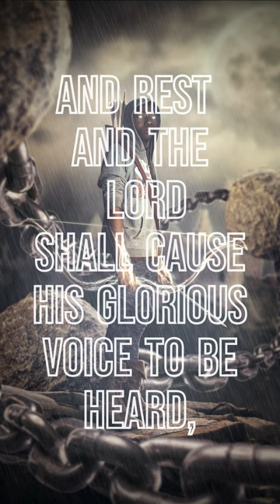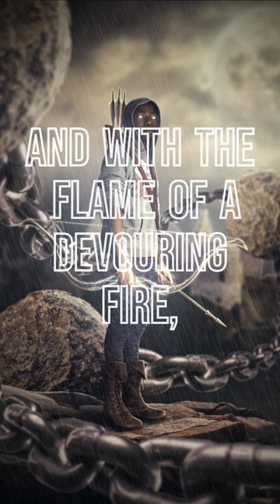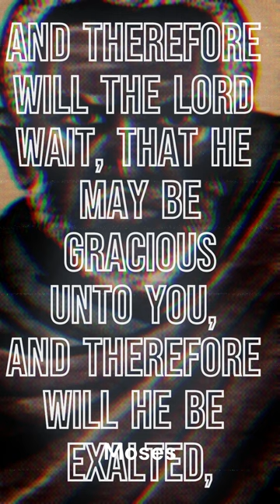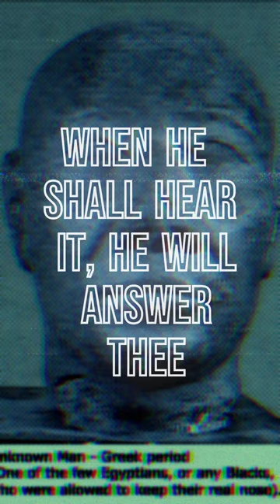Celebrate Yah's day the sabbath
Happy Sabbath /saturday